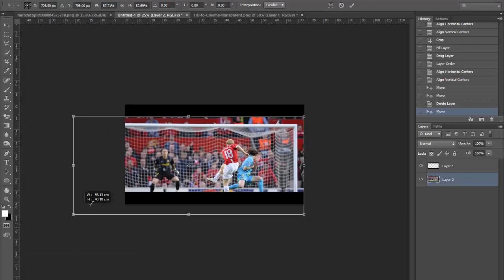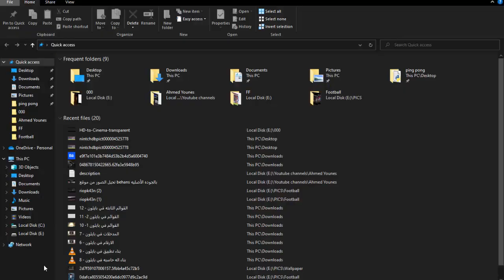Scholes' goal against Barcelona - photoshop minute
photos
photoshop,
are photoshop and lightroom the same,
are photoshop brushes compatible with procreate,
are photoshop brushes compatible with clip studio paint,
are photoshop and illustrator the same,
are photoshop and procreate similar,
are photoshop skills in demand,
are photoshop and indesign the same,
are photoshop brushes free,
what are photoshop actions,
what are photoshop plugins,
can photoshop run on 4gb ram,
can photoshop edit videos,
can photoshop run on 2gb ram,
can photoshop be used on ipad,
can photoshop open ai files,
can photoshop open pdf,
can photoshop brushes be used in procreate,
can photoshop open eps,
can photoshop open eps files,
can photoshop open svg files,
id card design in photoshop,
duplicate voter id kaise banaye photoshop,
school id card design in photoshop,
id card design in photoshop in tamil,
how to make duplicate voter id card in photoshop,
how to make duplicate id card in photoshop,
id card design in photoshop 7.0,
id card design in photoshop malayalam,
id design in photoshop,
professional id card design in photoshop,
deixar o photoshop mais rapido,
dominando o photoshop,
deixar o photoshop mais leve,
dibujar en illustrator o photoshop,
how to do photoshop in mobile,
how to do photoshop in laptop,
how to do photoshop in computer,
how to do photoshop for beginners,
how to do photoshop on iphone,
how to do photoshop in adobe photoshop,
does photoshop need graphics card,
does photoshop work on ipad,
does photoshop cost money,
does photoshop use gpu,
does photoshop work on chromebook,
does photoshop eps support layers,
does photoshop use gpu or cpu,
does photoshop need wifi,
does photoshop edit videos,
does photoshop elements have layers,
how to make an ad on photoshop,
how to make ad poster in photoshop,
how to make newspaper ad in photoshop,
how to make a print ad in photoshop,
how to design an ad in photoshop,
how to create ad banner in photoshop,
how to make an ad in adobe photoshop,
how to make a magazine ad in photoshop,
how to make facebook ad in photoshop,
how to add photo in photoshop,
how to have photoshop for free,
must have photoshop plugins,
must have photoshop brushes,
how to have transparent background in photoshop,
photoshop you don\'t have permission to save in this location,
how to have white background in photoshop,
windows does not have a constructor photoshop cs6,
how to have outline text in photoshop,
how to make text have shadow in photoshop,
my photoshop doesn\'t have camera raw,
how photoshop yourself into picture,
how photoshop works,
how photoshop editing,
how photoshop iphone,
how photoshop download,
how photoshop background change,
how photoshop was created,
how photoshop affects body image,
how photoshop install,
how photoshop download computer,
is photoshop free to use,
is photoshop worth it,
is photoshop good for digital art,
is photoshop worth it for drawing,
is photoshop on ipad good,
is photoshop hard,
is photoshop express good,
is photoshop free on macbook,
is photoshop or illustrator better for graphic design,
is photoshop haram,
should photoshop or printer manage colors,
should photoshopped magazine covers be banned,
should photoshop be banned,
what photoshop should i buy,
powerful websites you should know photoshop,
why you should learn photoshop,
should i get photoshop,
should i learn photoshop,
should i use photoshop or illustrator,
what color profile should i use in photoshop,
was photoshop ever free,
what photoshop can do,
what photoshop version is the best,
what photoshop to download,
what photoshop to use for drawing,
what photoshop is the best,
what photoshop do youtubers use,
what photoshop app do the kardashians use,
what photoshop apps are free,
what photoshop is free,
what photoshop do photographers use,
when photoshop starts to lag,
when photoshop starts to lag here\'s what to do,
when photoshop start,
when photoshop says scratch disks are full,
when photoshop freezes,
when to use photoshop,
where photoshop autosave,
where photoshop is used,
where to download photoshop for free,
where to download photoshop cs6 for free,
where to download adobe photoshop,
where is photoshop in computer,
where to learn photoshop,
where is patch tool in photoshop,
where is camera raw filter in photoshop cc,
where is the quick selection tool in photoshop,
which photoshop is best for editing,
which photoshop version is best,
which photoshop is best for graphic design,
which photoshop should i buy,
which photoshop is best,
which photoshop is best for editing in pc,
which photoshop is best for digital art,
which photoshop is best for windows 10,
which photoshop plan is best,
which photoshop app is the best,